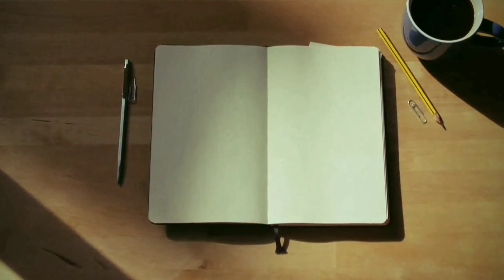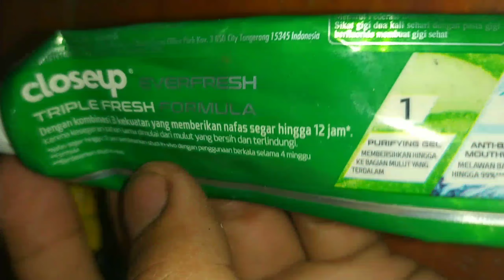buat modem pl100 mu jadi lebih dingin dengan alat sederhana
bolt pl100